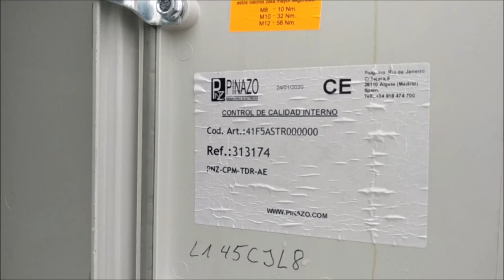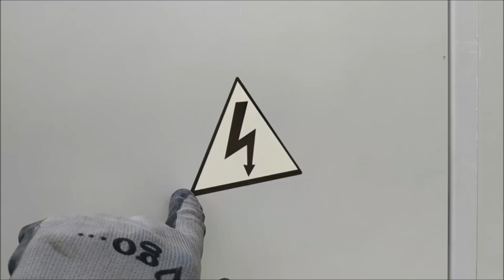CAJA DE PROTECCION Y MEDIDA PARA UNION FENOSA DISTRIBUCION 2020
EN ESTE VIDEO LES ENSEÑO UNA CAJA DE PROTECCION Y MEDIDA ATENDIENDO A LA NORMATIVA INTERNA MAS RECIENTE DE UNION FENOSA DISTRIBUCION , ESTA , CONCRETAMENTE ES PARA UN SUMINISTRO TRIFASICO DE MAS DE 15 KW , CON REPARTO , SECCIONADOR DE NEUTRO , PUESTA A TIERRA , PROTECTOR DE SOBRETENSIONES , FUSIBLES BUC NH00 E INTERRUPTOR DE CORTE EN CARGA . SE HA INSTALADO EN ZONA INDUSTRIAL , AL TENER REPARTO NO HA SIDO NECESARIA LA INSTALACION DE BTV . ESPERO QUE LES GUSTE Y LES SEA DE UTILIDAD . SI QUIEREN ESTAR AL TANTO DE LOS NUEVOS VIDEOS QUE PUBLIQUE NO OLVIDEN ACTIVAR LA CAMPANA , SALUDOS